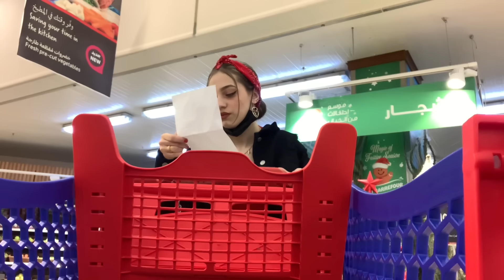نشتري اي شي خلال 60 ثانية 🤑 || فلسنا 💔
حساب لانا على السناب : lanamohd895
حساب لين على السناب : leenmohd895